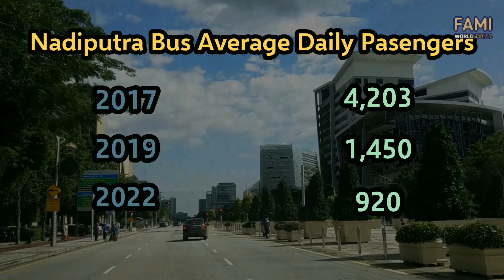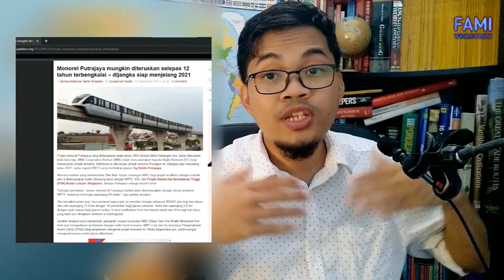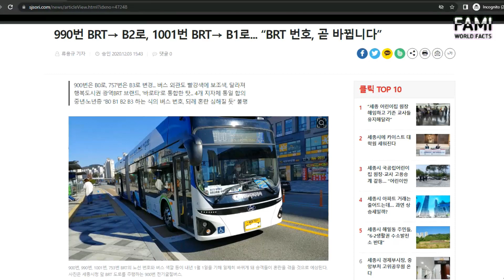Monorail is the Wrong Transit Choice for Putrajaya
Today we're talking about Putrajaya Monorail, a cancelled transit in Putrajaya, the administrative capital of Malaysia

The 'postponement' of monorail project paired with infrequent and inefficient bus forced 85% of the people in Putrajaya come to work with car or motorcycle.

What are the reasons for the 'postponement' of Putrajaya Monorail and what is the best transit solution for Putrajaya?

REFERENCES

Alias, A., Wan Yusoff, W. Z., & Abdul Samad, Z. (2009). The financial evaluation of transportation project in Malaysia: a case study of Putrajaya monorail transit system.

Borhan, M. N., Ibrahim, A. N. H., Syamsunur, D., & Rahmat, R. A. (2019). Why public bus is a less attractive mode of transport: A case study of Putrajaya, Malaysia. Periodica Polytechnica Transportation Engineering, 47(1), 82-90.

Moser, S. (2010). Putrajaya: Malaysia’s new federal administrative capital. Cities, 27(4), 285-297.

Taylor, L. D. (2016). The monorail ‘revolution’ of the 1950s and 1960s and its legacy. The Journal of Transport History, 37(2), 236-257.